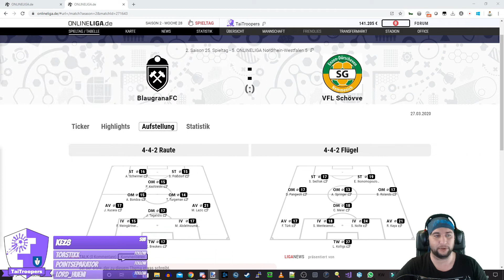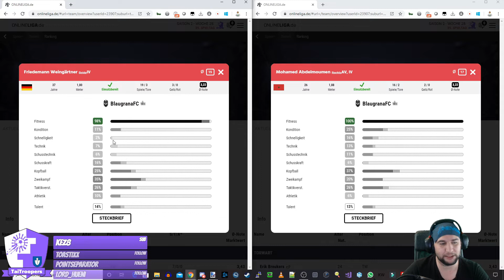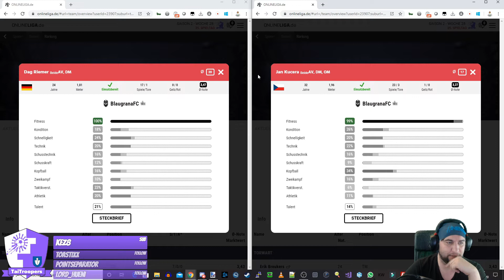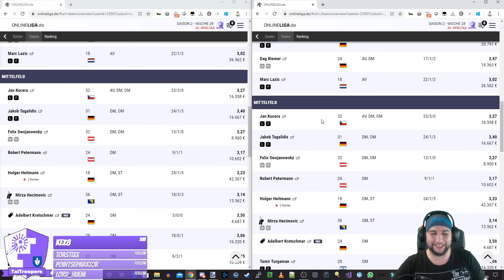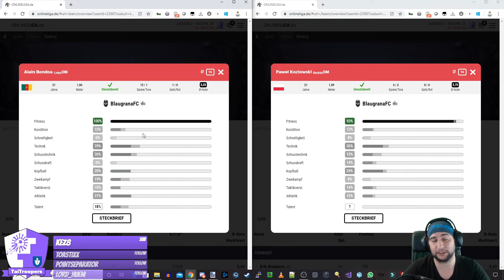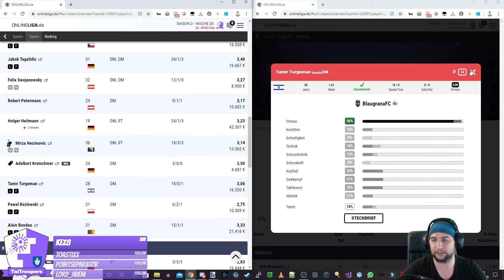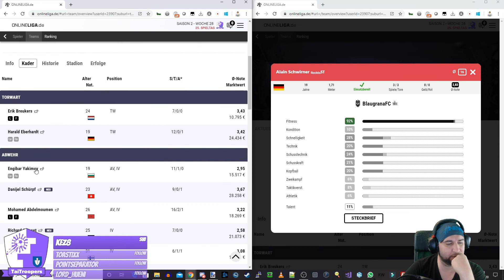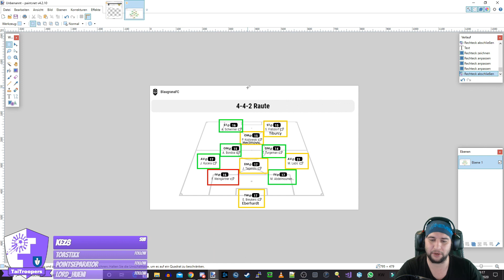Kaderfeedback BlaugranaFC @ onlineliga.de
Das zwanzigste Kaderfeedback - welches auf Twitch Live am 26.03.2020 gelaufen ist - im Zusammenschnitt.
Danke an BlaugranaFC und deren Manager
noName0301 für diese Möglichkeit.

Discord - ONLINELIGA.de | Fancommunity (danke an Marcel von SV-Mexico)

Aktuelle Fanprojekte